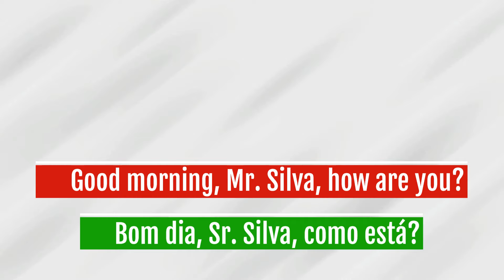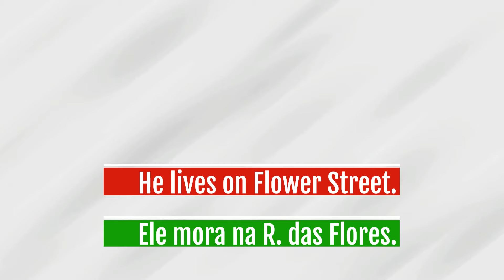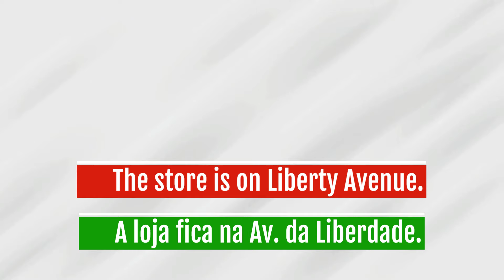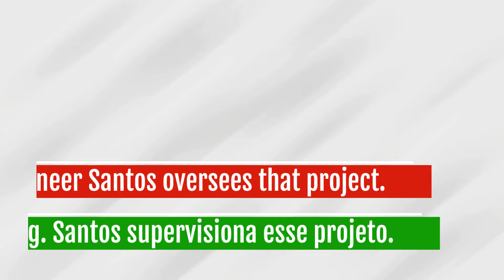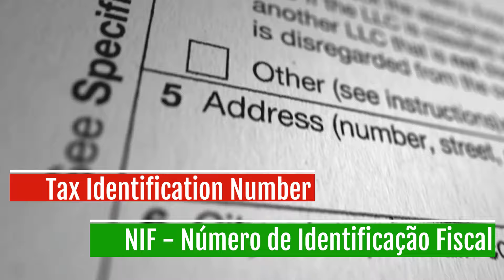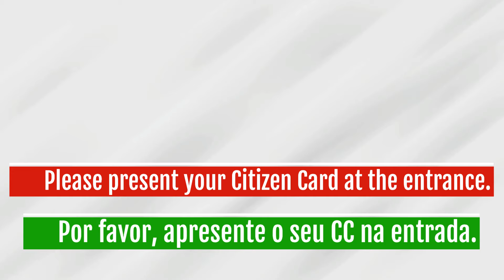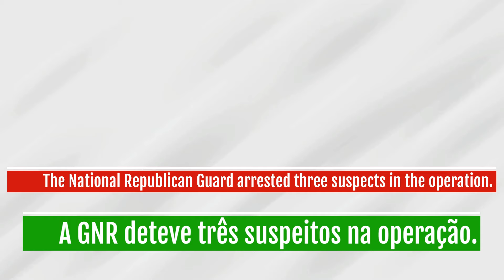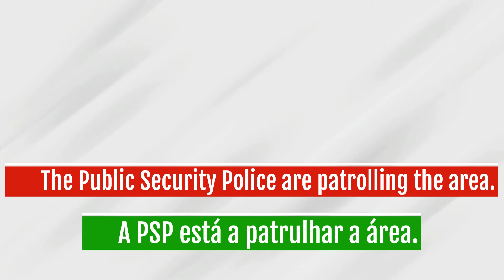Master Portuguese Abbreviations in 8 Minutes 🇵🇹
**This is European Portuguese

In today’s video, we dive into the world of common European Portuguese abbreviations and explore their meanings and usage in everyday phrases. Whether you’re planning a trip to Portugal, studying for proficiency, or just curious about the language, this video will equip you with essential abbreviations that locals use all the time!

This is a simple and easy lesson without grammar confusion. Great video for auditory and visual learners. I try to make my videos easy to understand so you can discover how to learn the European Portuguese language quickly and easily.

RECOMMENDED BOOKS:  📙
"Portuguese for Beginners: A Comprehensive Guide for Learning the Portuguese Language Fast Book
ACTIVITY BOOK

RECOMMENDED BOOKS for KIDS:  👶
100 First Words

PORTUGUESE GRAMMAR BOOKS 📗📘📕
📗Beginner Level
📘Intermediate Level
📕Advanced Level

Travel Plug Adapter
Stemless Glass
Memory Foam Neck Pillow
Good Luck Galo Barcelos (Portuguese rooster) Tapas Appetizer Forks

  🎇 🎇🎇 JUST ADDED  🎇 🎇 🎇
🛍️Apparel 🛍️

Watch this video next:
10 Common Portuguese Expressions You’ll Hear Every Day 🇵🇹